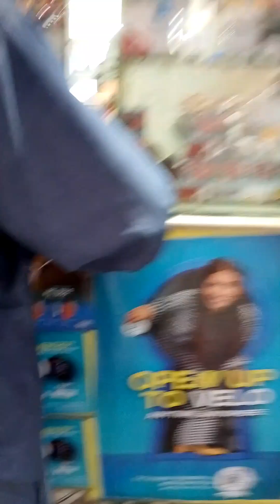AJ showroom market dhekho